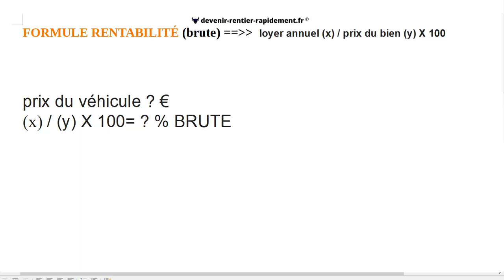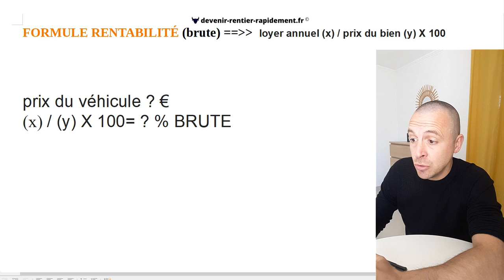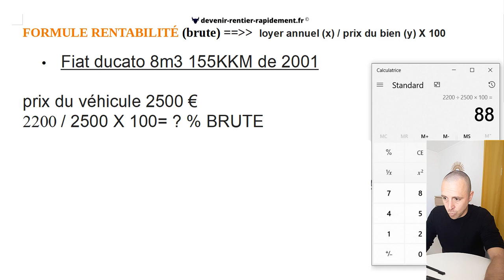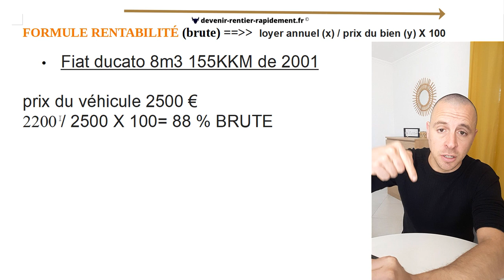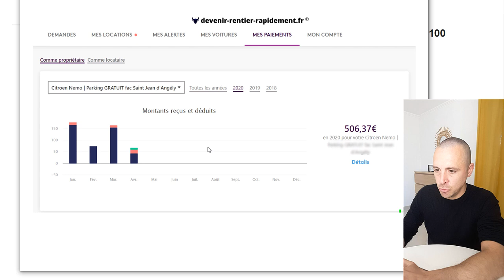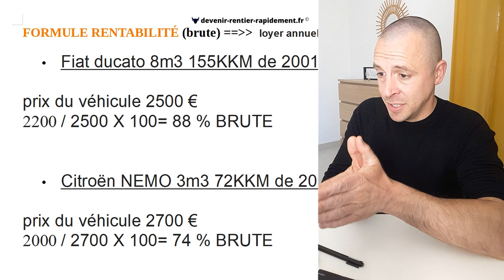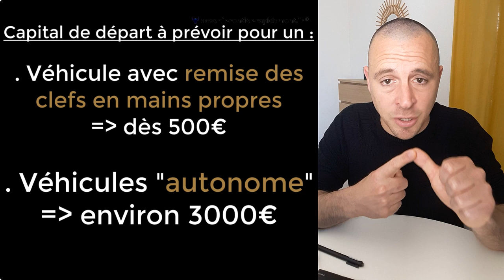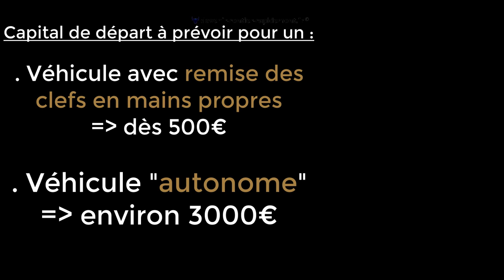Comment calculer la rentabilité d'un bien locatif. Immobilier, véhicules ...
Comment calculer la rentabilité d'un bien locatif ?
Vous souhaitez calculer la rentabilité d'un bien locatif pour comparer sa rentabilité avec un autre investissement. Calculer la rentabilité d'un bien immobilier ou même d'une voiture en location entre particuliers se fera de la même façon.
La seule chose qui change réellement, c'est le taux de rentabilité entre ces deux actifs.
Comparez le rendement locatif d'un appartement loué sur AIRBNB, ou même en sous location avec le rendement locatif d'une voiture, vous serez surpris du résultat !

Savoir calculer la rentabilité d'un bien est essentiel. Le taux de rentabilité permet d'évaluer la performance d'un investissement locatif (d'un actif).

➡️ Découvrez ma formation 100% en ligne pour devenir vous aussi un loueur de véhicules professionnel sans gros capital de départ :

Le taux de rentabilité se calcule sur les 12 mois de l'année.
Comment calculer la rentabilité brute d'un investissement locatif ? Et quelle rentabilité locative viser à chaque nouvel investissement ?
La rentabilité brute. Elle s'obtient en divisant le loyer annuel par le prix du bien et en multipliant le résultat par 100. Il s'agit donc d'un rendement brut annuel. Exemple : un véhicule acheté 3000 € et loué 200€ par mois rapporte 80 % (200 x 12 /3000 x 100 = 80).

La rentabilité mesure la performance d'un investissement locatif. Comment calculer ce rendement locatif ? Combien peut rapporter un véhicule en location ? Quel est le vrai rendement locatif d’une voiture ?

La rentabilité locative prend en compte les loyers et le prix de votre acquisition, ce qui permet d'obtenir le rendement brut (en lui ajoutant les frais du type assurances, et coût d’entretien, vous obtenez la rentabilité nette. Puis viendra votre résultat après imposition et nous parlerons donc de rentabilité double nette.

Rentabilité ou rendement ?
Investir sans comprendre peut mener à de lourdes pertes. Il faudra donc savoir précisément de quoi l'on parle pour bien faire la différence entre rendement et rentabilité.
    • La rentabilité locative intègre les revenus générés par votre actif loué ainsi que la variation de prix du véhicule dans lequel vous avez investi. Si l'on tient compte de tous les flux financiers (revente notamment), on parle de taux de rentabilité interne.
    • Le rendement locatif concerne uniquement les revenus que votre actif va vous rapporter.
Cette vidéo traite essentiellement de rendement locatif.

La rentabilité nette-nette. C'est la rentabilité après imposition.
L'évaluation précise de la rentabilité nette-nette relève du cas par cas : elle dépend du profil fiscal (notamment du taux d'imposition) de chaque investisseur. Pour en savoir plus, consultez le Module 10 du programme complet : Investisseur véhicules rentable

INVESTIR dans la location de véhicules entre particuliers : combien ça rapporte ?
La rentabilité nette d'un investissement dans un véhicule varie le plus souvent de 30% à 110 %, voire davantage dans certains cas. La performance dépend notamment du type de véhicule choisi, sachant que selon votre zone de chalandise, vous devrez investir plutôt dans une citadine, un utilitaire, un cabriolet ou même une familiale et parfois même trouver un bon compromis dans la diversification de votre parc automobile. Vous trouverez tout le nécessaire pour vous accompagner dans cette démarche à l’intérieur du module 5 du programme complet : Investisseur véhicules rentable

Contrairement à l’immobilier, il n’y a pas de règle qui dit que plus le risque est élevé, plus le rendement grimpe. Et ce n’est pas le seul avantage des véhicules sur l’immobilier...

En conclusion, si vous avez réellement pour projet de devenir rentier rapidement pour quitter votre job et avoir donc plus de temps libre et plus d’argent, alors vous devrez vous tourner vers un business rentable, très rentable. Pour que vous compreniez bien, un taux de rentabilité à 100% signifie que vous aurez remboursé votre investissement en seulement 12 mois ! Ensuite, c’est “tout bénef” !